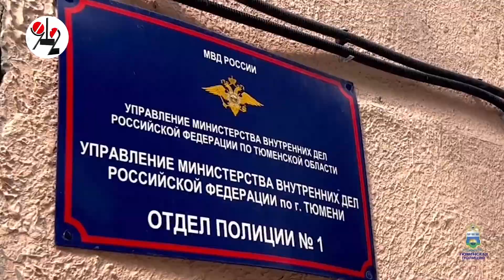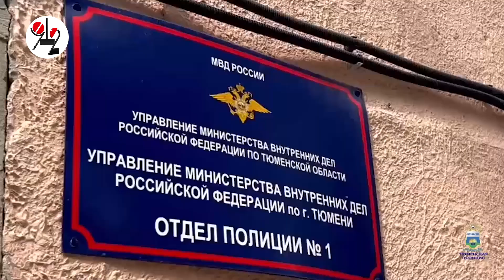Разбил другу "Лексус" - попал под уголовку. Real video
Почему дело возбудили через 2,5 месяца?